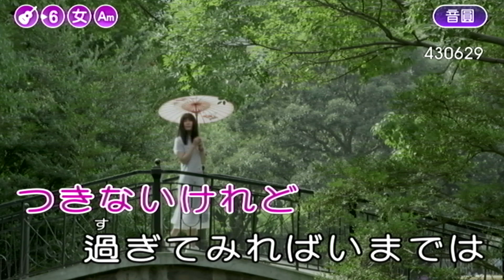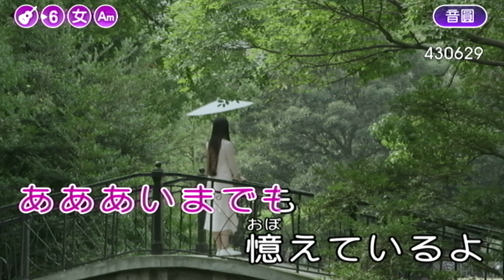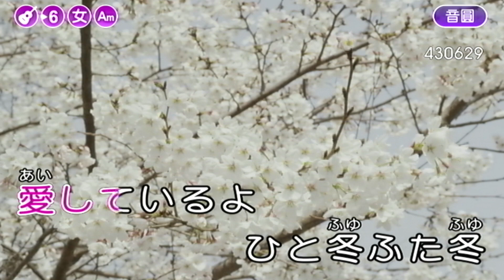そしてめぐり逢い 家家cover 240530 2047